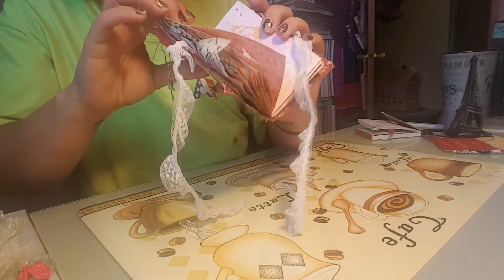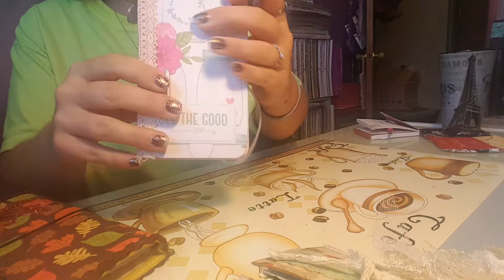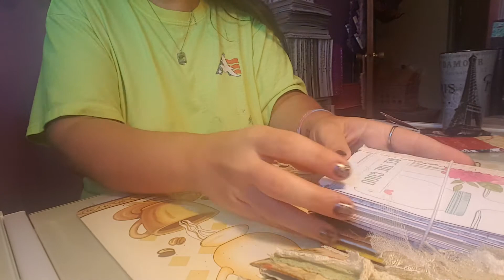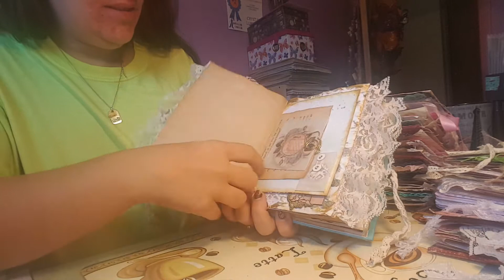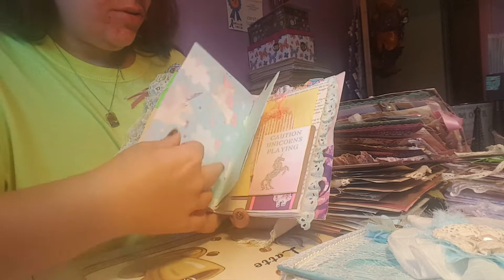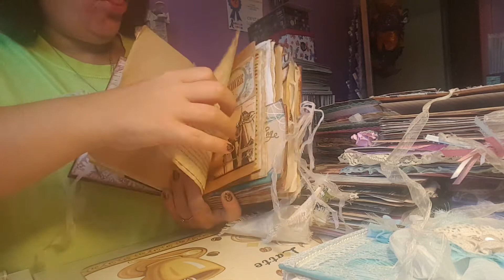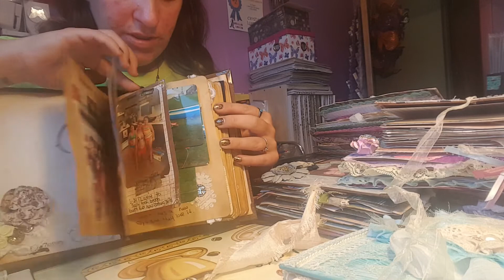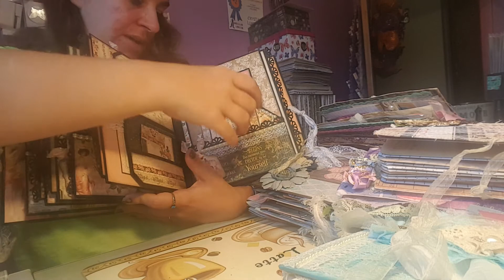Junk journal collection